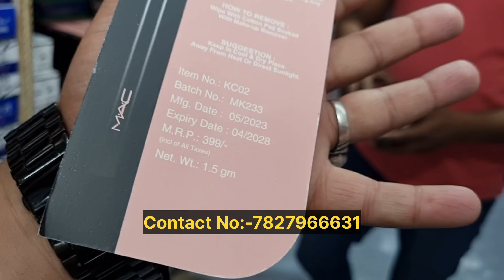मात्र 1 रुपए 15 पैसे से कॉस्मेटिक ज्वेलरी शुरू | Best Business Idea 2023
Godown Adress:-   Bhagwati general store Teliwara sadar bazar Delhi
Owner Name :- Mr Saurav

Yourtube   :   / @ucgif0e9v3kr.  .

Ajay Gautam and YOUTUBE will not be held responsible if you make any purchase through video and there is some fraud or loss with you. Customers should make their purchases with their understanding and thinking.

delhi wholesale rate
delhi market sadar bazar wholesale
delhi wholesale market online shopping
wholesaler in delhi
sadar bazar wholesale market
delhi wholesale
delhi market saree wholesale
sadar bazar cosmetic market
wholesale
delhi market sadar bazar
sadar delhi market
new delhi sadar bazar market
saree wholesaler in surat
sadar bazar
market sadar delhi
branded cosmetic wholesale market
chandni chowk delhi market wholesale
wholesale markets in
market the wholesale
market saree surat wholesale
beauty manufacturers
cosmetic cosmetics
cosmetic
cosmetic manufacturers
cosmetic products
beauty cosmetic
cosmetic skincare
india cosmetics
beauty make
make up online
make make up
make makeup
cosmetic skin beauty
makeup
a make up
beauty makeup
a makeup
make up
beauty product
make up products
makeup skincare
skincare formulation
cosmetics and beauty products
cosmetic manufacture
cosmetic is makeup
small business ideas to start
small businesses to start
small start up
new business
new business start up
home business ideas
startup business
starting small business
online business
small business startup ideas
business idea
new business ideas
entrepreneurship idea
bijnes idea
small business opportunities ideas
new business ideas in india
starting a small business ideas list
best business ideas
businesses
artificial jewellery online shopping
jewellery for
jewellery india
in jewellery
india indian jewellery online
india jeweller
artificial jewellery
jewellery designs
india jewelry
jewellery and price
indian jewelry
jewellery
online gold jewellery
jewellery shopping
gold jewellery shopping
designer gold jewellery
gold kalyan jeweller
kalyan jewellers
gold jewellers
india online shopping silver jwellery
gold jewellery design
buy gold jewellery online
gold juwalari
bridal jewellery
jewellery jewellery design

delhi wholesale rate
wholesaler in delhi
delhi wholesale
wholesale
sadar delhi market
sadar bazar
market sadar delhi
wholesale markets in
market the wholesale
beauty manufacturers
cosmetic cosmetics
cosmetic
cosmetic manufacturers
cosmetic products
beauty cosmetic
cosmetic skincare
india cosmetics
beauty make
make up online
make make up
make makeup
cosmetic skin beauty
makeup
a make up
beauty makeup
a makeup
make up
beauty product